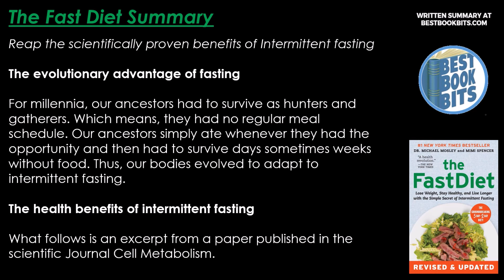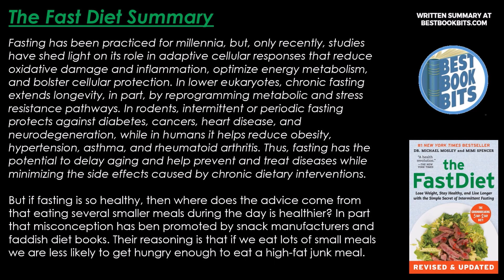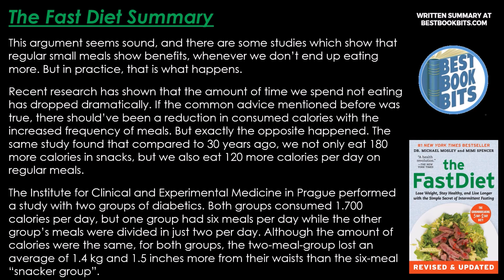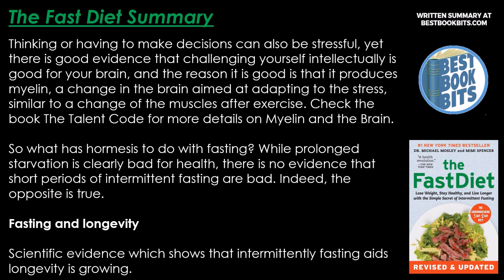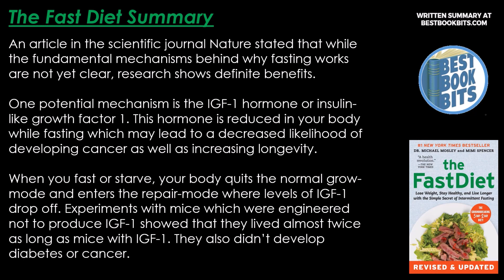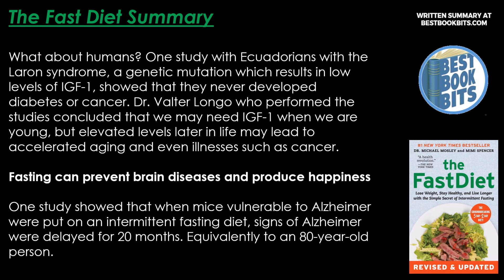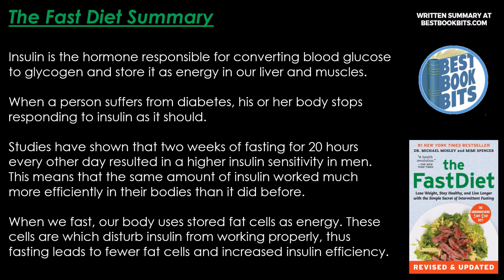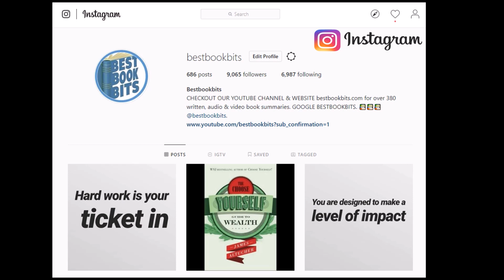The Fast Diet | Michael Mosley and Mimi Spencer | Book Summary